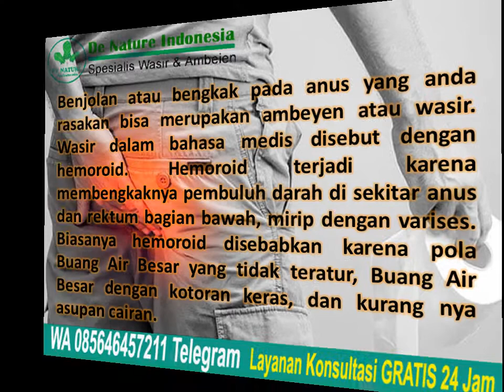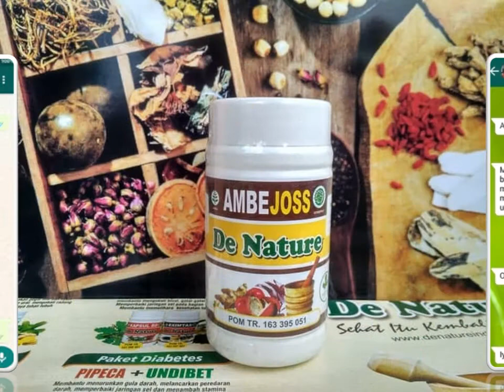Bengkak disekitar Anus Setelah Buang Air Besar | BAB berlendir atau Berdarah Segar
Bengkak disekitar Anus Setelah Buang Air Besar | BAB berlendir atau Berdarah Segar - Benjolan pada anus yang anda rasakan bisa merupakan ambeyen atau wasir. Wasir dalam bahasa medis disebut dengan hemoroid. Hemoroid terjadi karena membengkaknya
pembuluh darah di sekitar anus dan rektum bagian bawah, mirip dengan varises. Biasanya hemoroid disebabkan karena pola BAB yang tidak teratur, BAB dengan kotoran keras, dan kurang nya asupan cairan.

Hemoroid dapat tidak menimbulkan gejala terutama pada stadium awal, namun biasanya gejala yamg timbul berupa benjolan di anus yang bisa terasa nyeri, gatal, dan kadang menyebabkan BAB berlendir atau berdarah dengan darah merah terang.

Konsultasi & Pemesanan
Kontak:
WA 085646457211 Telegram